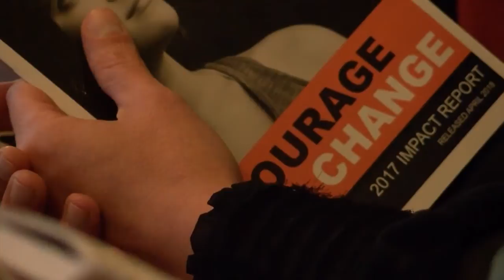DOJ and YWCA partner to raise awareness of human trafficking in Montana